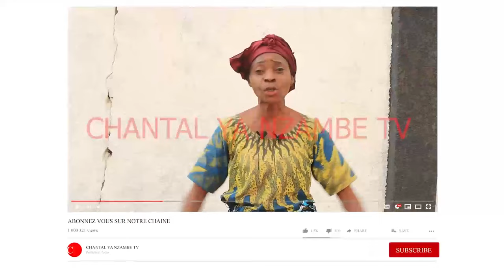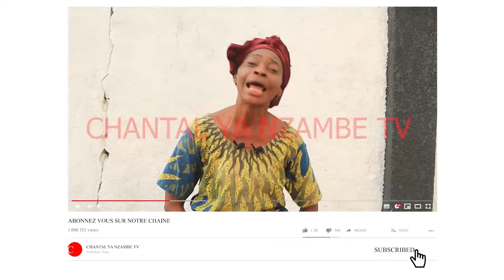GAG/ NANI KOLO EGLISE